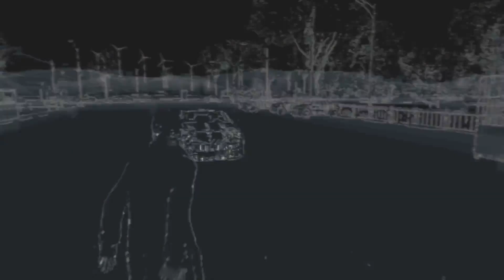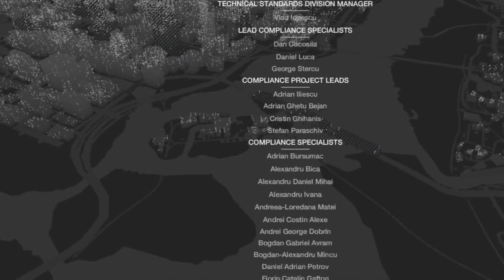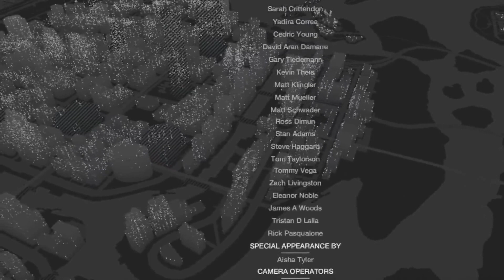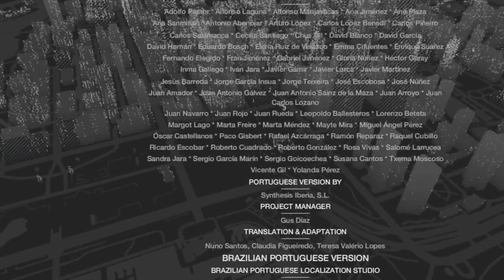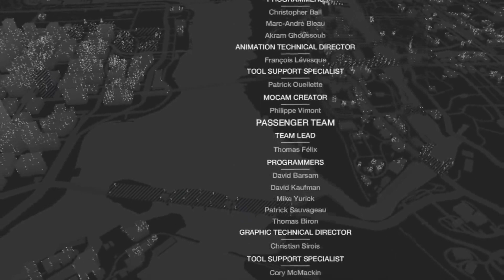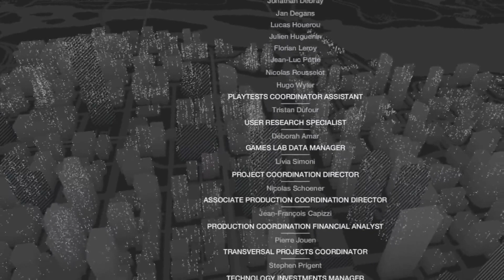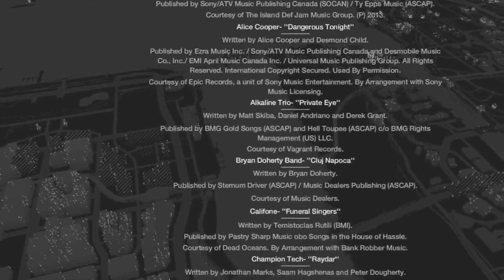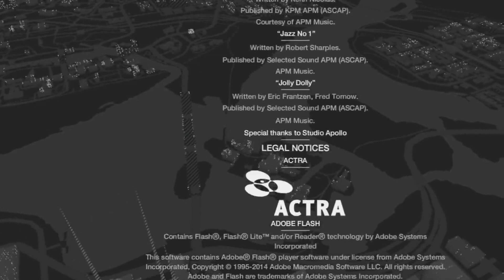Watch Dogs #98 Eine letzte Entscheidung